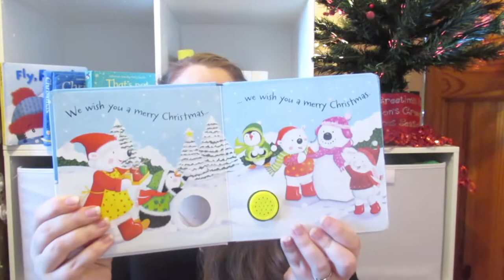Vlogmas Day 9: What's In Our Christmas Stockings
A sneak peak into our Christmas Stockings for Daddy, Mummy and a (almost) 22 month old toddler!